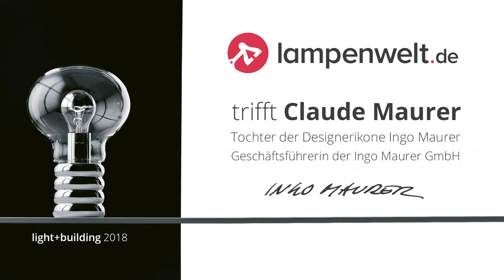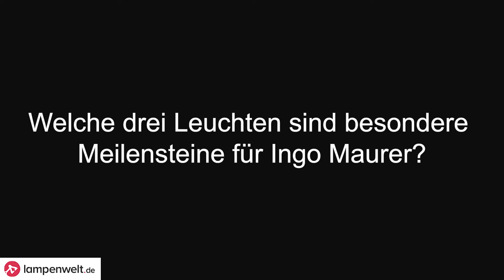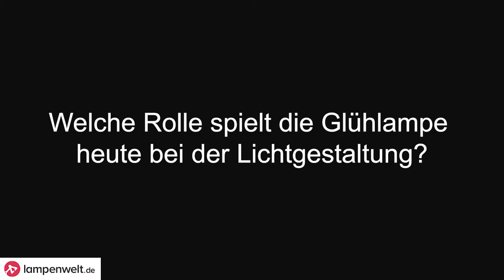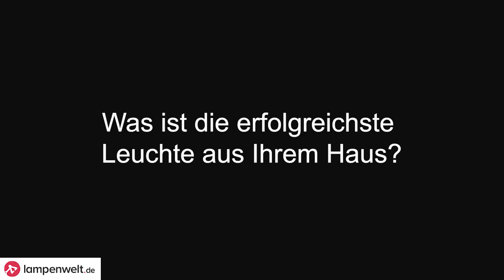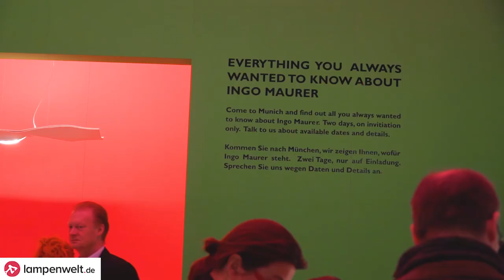Claude Maurer im Interview mit Lampenwelt.de © Lampenwelt.de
Interview mit Claude Maurer (Tochter des berühmten Designers Ingo Maurer und Geschäftsführerin der Ingo Maurer GmbH) auf der light+building 2018 in Frankfurt am Main: alles über Neuheiten, Meilensteine und Arbeitsweise des Münchner Leuchtenunternehmens.© Lampenwelt.de